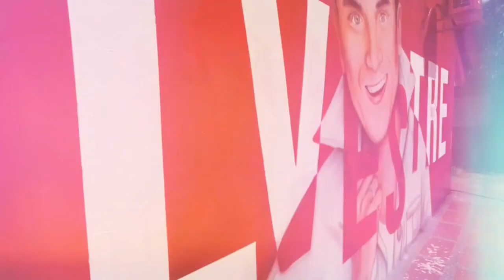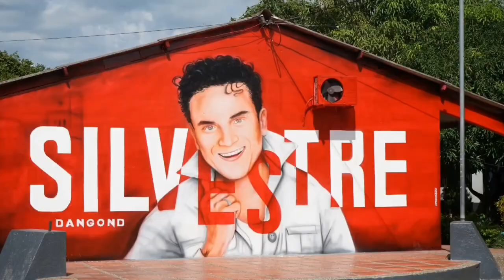👉 MIRA EL gigantesco mural en honor a Silvestre Dangond en Urumita.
¡Silvestre Dangond brilla en las aulas de la Institución Educativa Liñán de Urumita, La Guajira! Docentes y estudiantes se unieron en un emocionante homenaje al ícono vallenato Silvestre dangond, y el resultado es impresionante. Un gigantesco mural, creado por el talentoso artista Mellukology Art, ha revivido la pasión del pintor por el arte, y ¡vaya que ha dejado su huella!